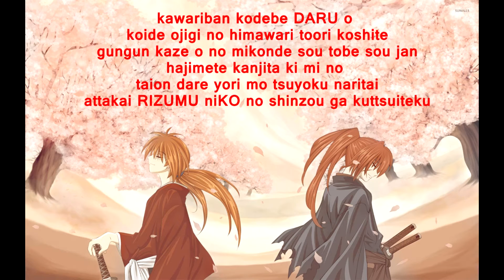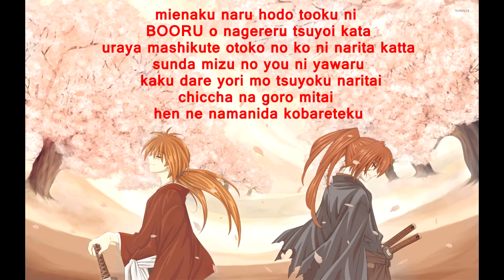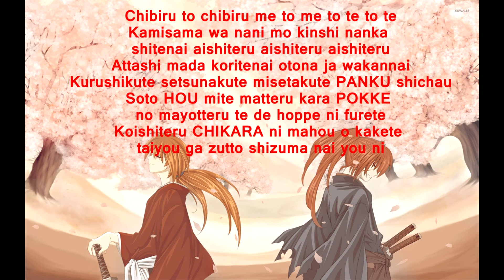One Half rurouni kenshin Samurai X Op 2 full lyrics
One Half by Kawamoto Makoto
Op Samurai X 2 full

Lyrics:
senaka ni mimi o bitto tsukete dakishimeta
kyoukaisen mitai na karada ga janmada ne dokkaicchai sou na no sa

damatteru to chigire sou dakara konna kimochi
han KEI san meetoru inai no sekai de motto kitto hittsuitetai no sa

kawariban kodebe DARU o koide ojigi no himawari toori koshite
gungun kaze o no mikonde sou tobe sou jan
hajimete kanjita ki mi no taion dare yori mo tsuyoku naritai
attakai RIZUMU niKO no shinzou ga kuttsuiteku

chibiru to chibiru me to me to te to te
kamisama wa nani mo kinshi nankashitenai aishiteru aishiteru aishiteru
atashi mada koritenai otona ja wakannai
kurushikute setsunakute misetakute PANKU shichau
soppo mite matteru kara POKKE no mayotteru tede HOPPE ni sawarete
koishiteru CHIKARA ni mahou o kakete

itsumo issho ni toomowarishiteta kaerimachi
daidai ga koporeru you na sora ni nan da ka HAPPY & SAD

atashitachitte doushite umareta no hanbun da yo ne
hitori de de kangaete miru kedo yappahe tappi nano sa

mienaku naru hodo tooku ni BOORU o nagereru tsuyoi kata
uraya mashikute otoko no ko ni narita katta

sunda mizu no you ni yawaru kaku dare yori mo tsuyoku naritai
chiccha na goro mitai hen ne namanida kobareteku

onaji mono onaji kanji kata shiteru no aishiteru aishiteru aishiteru
attashi mada koritenai otona ja wakannai
todoka naitte iwaretatte kono mama JANPUshitai
cont “1/2”…….

BAIBAI no KISU suru kara saigo no ippai no kyori gutte daite
Taiyou ga zutto shizuma nai you ni

IKO no sekiyou botsunto futari de miteta kirei dakedo mo sa
Nanka iennai ne nanka tarinai e

NOSUTORADAMASU ga yogenshita toori kono hoshi ga
Bakuhatsu suru hi wa hitotsu ni naritai

Kamisama wa nani mo kinshi nanka shitenai aishiteru aishiteru aishiteru
Soto HOU mite matteru kara POKKE no mayotteru te de hoppe ni furete
Koishiteru CHIKARA ni mahou o kakete taiyou ga zutto shizuma nai you ni